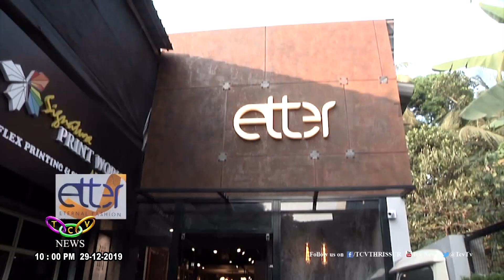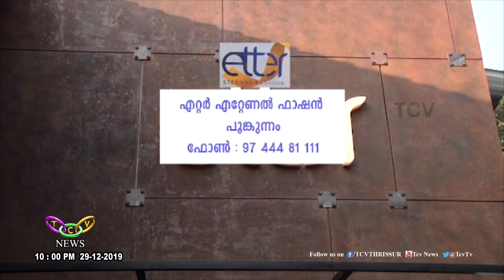Etter Eternal Fashions , Thrissur | TCV Thrissur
ജെന്റ്‌സ് ഫാഷന്‍ രംഗത്ത് ഒരു പതിറ്റാണ്ടിലേറെ പാരമ്പര്യമുള്ള 'എറ്റര്‍ എറ്റേണല്‍ ഫാഷന്‍സിന്റെ പുതിയ ഷോറൂം തൃശൂര്‍ പൂങ്കുന്നത്ത് പ്രവര്‍ത്തനമാരംഭിച്ചു.